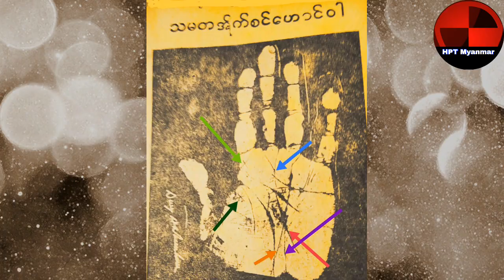အမေရိကန်သမ္မတဟောင်း အိုက်စင်ဟောင်ဝါရဲ့ လက်ဝါးပြင်